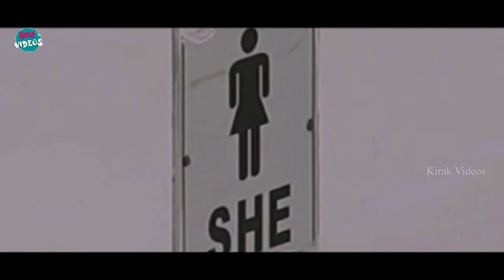Prince Cecil & Dimple Chopade Interesting Scene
Watch and Enjoy Prince Cecil & Dimple Chopade Interesting Scene |